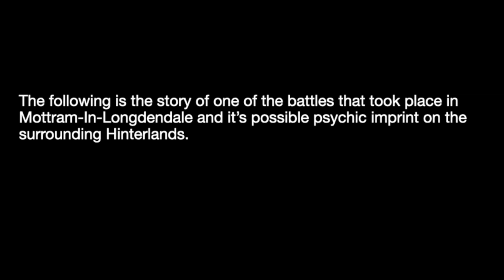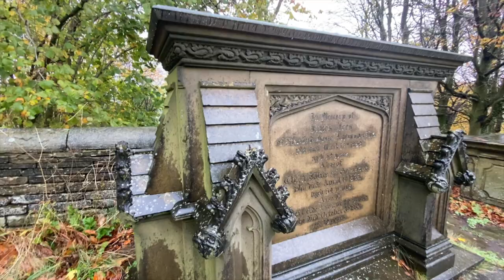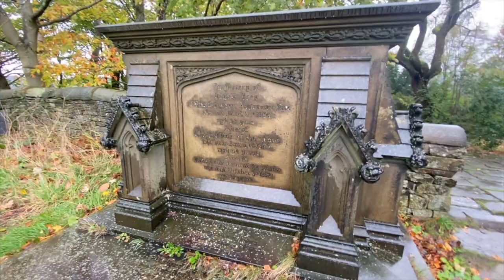The Legend Of War Hill, Mottram-In-Longdendale.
In the 12th century Empress Matilda fought her cousin, King Stephen, for the crown of England. This bitter rivalry between the cousins led to a civil war in England with uprisings, turmoil and loss of territory.

This period was known as The Anarchy, It consisted of almost 20 years of conflict and bloodshed as Stephen and Matilda battled for supremacy.

The following is a story of one of the battles that took place in Mottram-In-Longdendale and the possible psychic imprint it has left on the surrounding hinterlands.

My conversation about the haunted hinterlands of Manchester with @ThomasSheridanArts on his Fortean channel @beyondroom3133 can be watched

Narration and adaptation of excerpt written by Sara Mondaini

Any income I receive from my channel via ad revenue and donations is used for investing in new video equipment & travelling expenses to produce better videos, travel to locations and grow the channel.